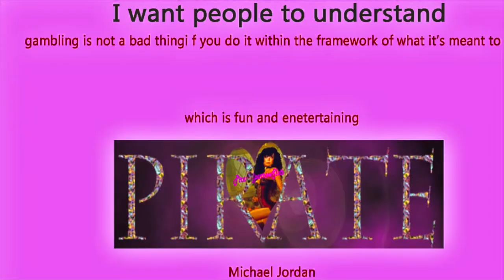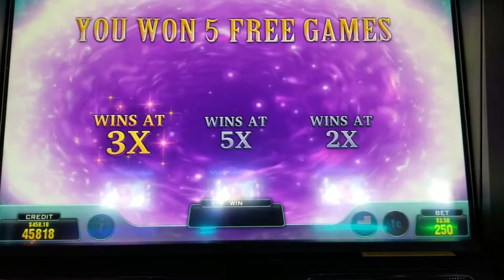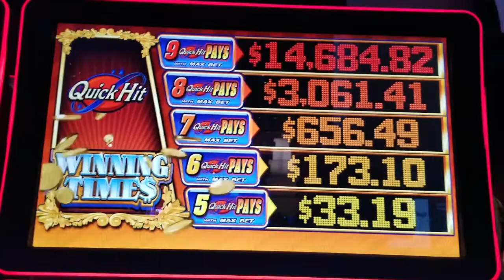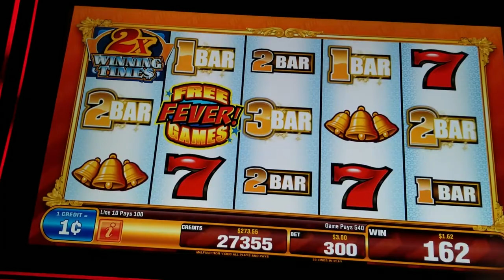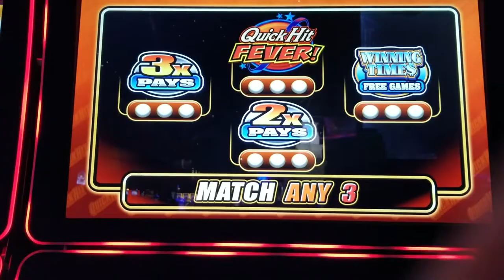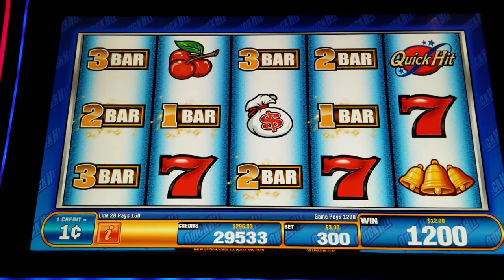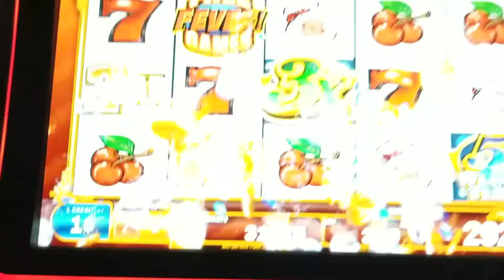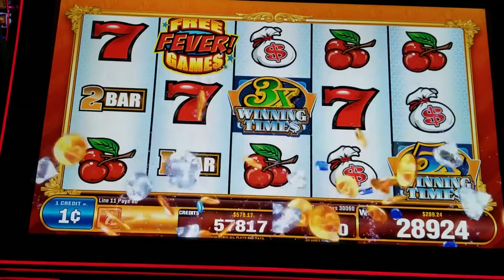🤖🤑💀Merlin Magical Creatures and WINNING TIMES Quick Hits!! Pirate & Capn Krunch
Pirate & Capn Krunch test a new game to them: Merlins magical Creatures & catch small Bonus! Move on to WINNING TIMES Quick Hits